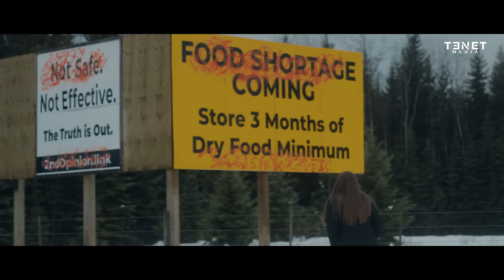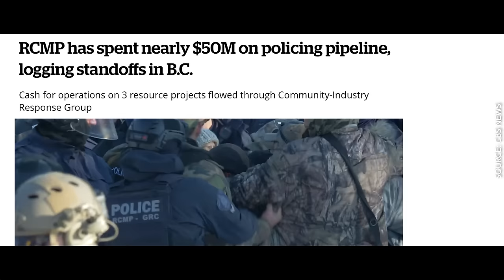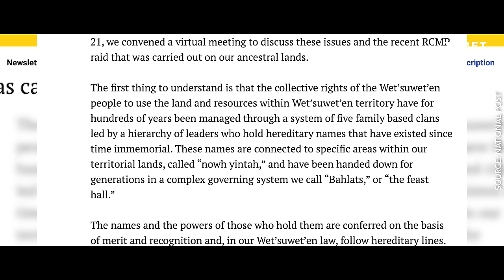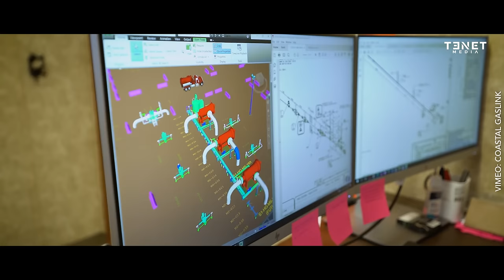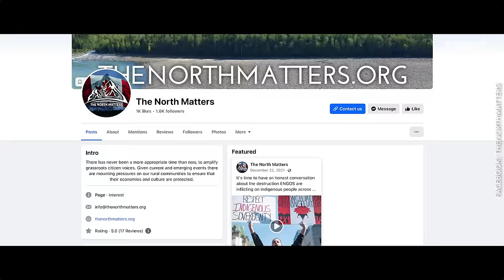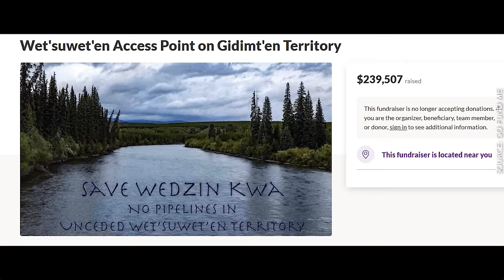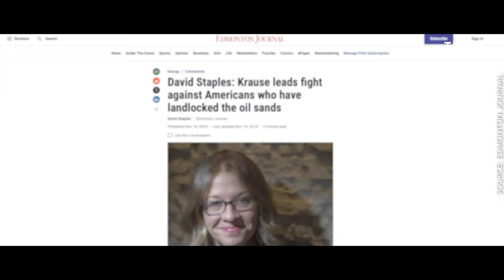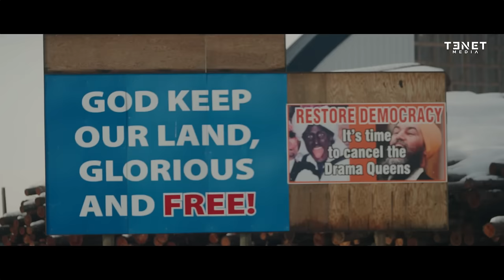PIPELINE WARS (2024) | Lauren Southern Official Documentary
Pipeline Wars follows Lauren Southern, as she attempts to shed light on the murky world behind the protests to the construction of the CGL natural gas pipeline in Smithers, British Columbia. Lauren delves into the fight between government, industry, and environmental advocacy, that hits the lives of ordinary citizens, caught in the crossfire.